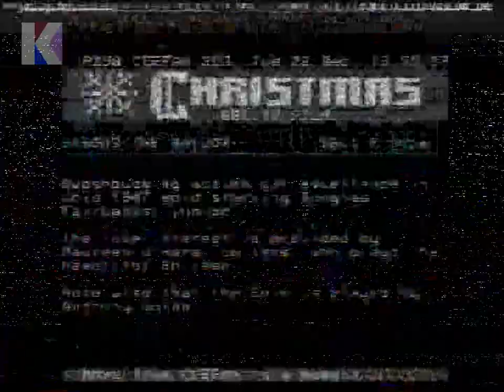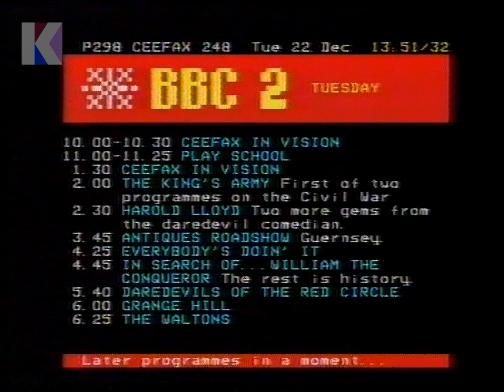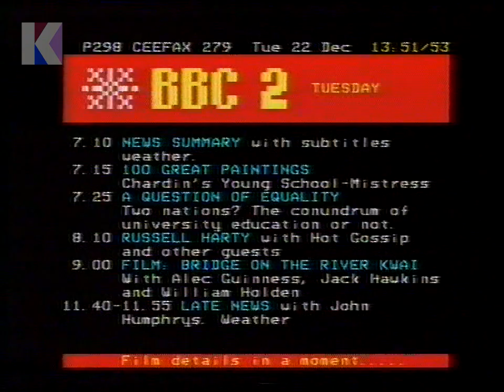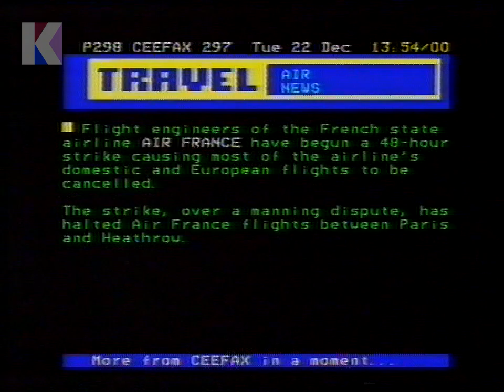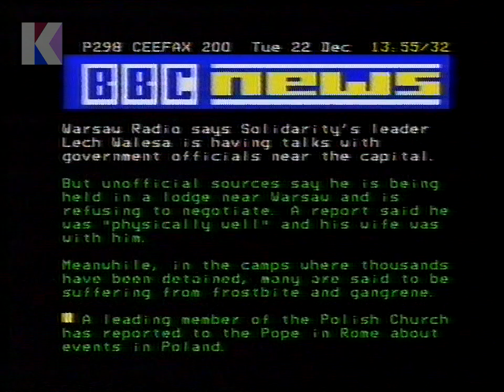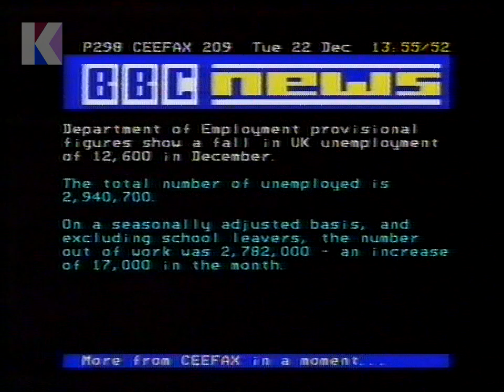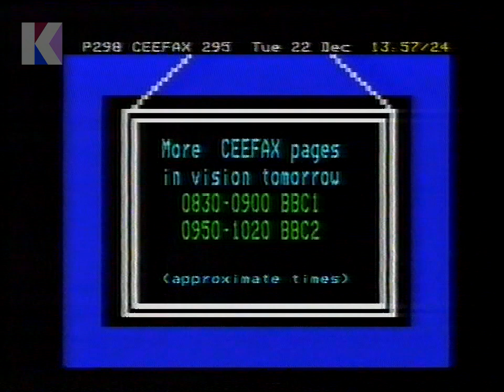Tuesday 22nd December 1981 - BBC2 - Ceefax - Christmas - Music - The King's Army - Rare Recording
Tuesday 22nd December 1981 - BBC2

Channel: BBC2
Date: Tuesday 22nd December 1981
Time: 1.55pm approx.
Continuity Announcer: Clive Roslin

• Continuity: Pages from Ceefax
• Continuity: startup  announcement,  afternoon menu and music
• Continuity: into The King’s Army
• Start of The King’s Army